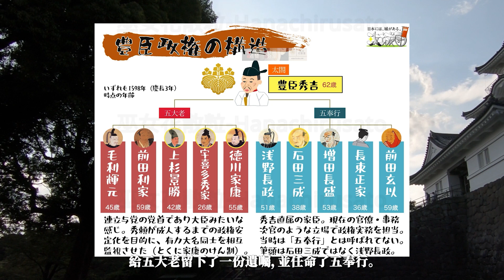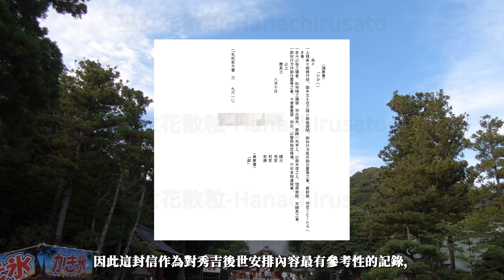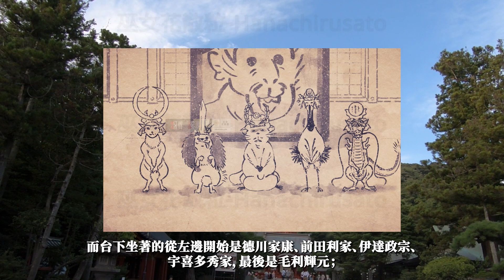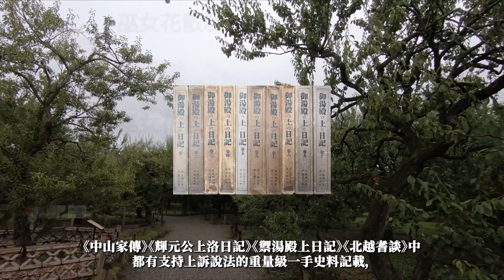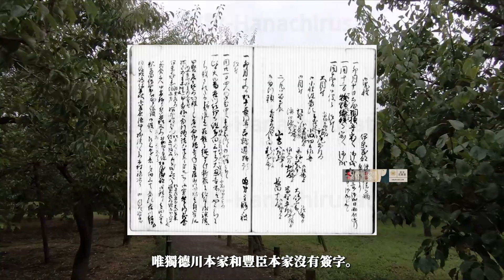豐臣政權滅亡過程 | 可信記錄中德川家康與豐臣秀賴二條城之會到底發生了什麼？天下人之爭竟然和包子有關，太閣豐臣秀吉臨死託孤是怎麼安排政權過渡的？【豐臣秀吉3】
庆长三年，也就是1598年8月18日，63岁的丰臣秀吉结束了他从一介农民到天下人的传奇人生。
他一开始病倒的时候，是在这一年的端午节前后。起初，没有人认为他的病有多严重，宫廷中只是认为这是他年纪大了的正常情况。现在的考证一般认为当时秀吉的病可能是肺结核或支气管炎。 之后从7月2日开始，他出现失去意识的症状，情况变得危急了起来。从这次病危中恢复之后，秀吉意识到他必须赶在下一次失去意识前安排后事了。 于是他在大坂城和伏见城召集诸侯，提交了一份包括11条内容的备忘录，给五大老留下了一份遗嘱，并任命了五奉行。
7月15日，他要求各大名宣誓效忠于丰臣秀赖。8月9日，丰臣秀吉在病榻上召集德川家康、前田利家等人，向他们交代后事，主要是向他们托付丰臣秀赖，已经请求帮忙平稳结束庆长之役（万历朝鲜战争的下半段）。关于秀吉托孤的安排有诸多记录和假说，上期我们介绍了秀吉死后丰臣家的实际地位以及德川家确实是臣属于丰臣家直到大阪夏之阵，这一期我们接着讨论秀吉死后丰臣家和德川家的关系。今天主要介绍丰臣秀吉临死前是如何经历托孤这件事，以及家康和秀赖又是如何对待这些安排的。